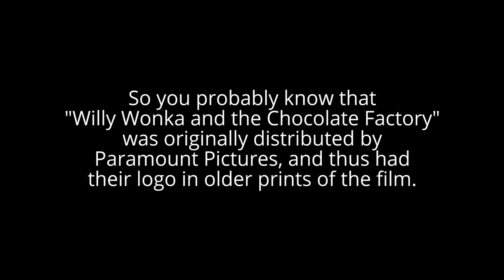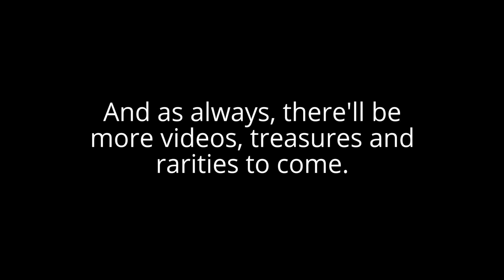Strange oddity on my "Willy Wonka and the Chocolate Factory" DVD